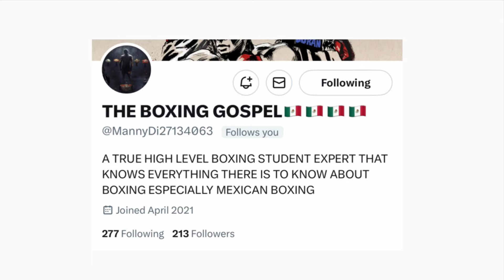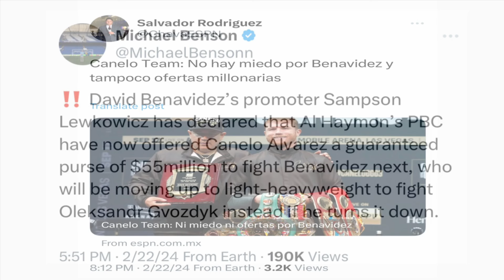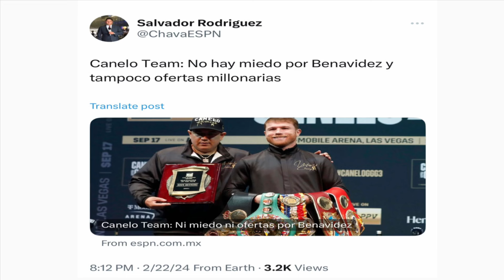BREAKING: Canelo offers Benavidez 5 million & Benavidez picked Gvozdyk!